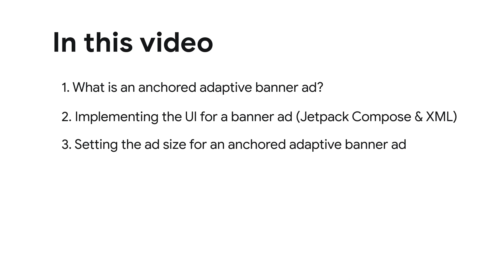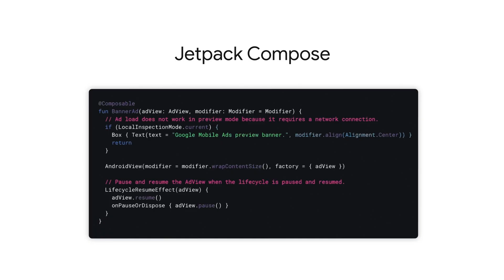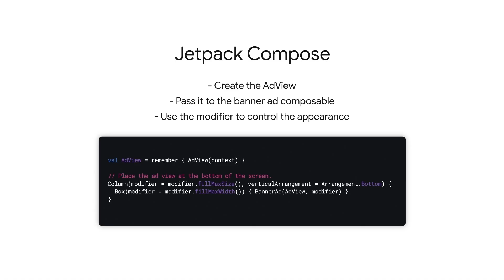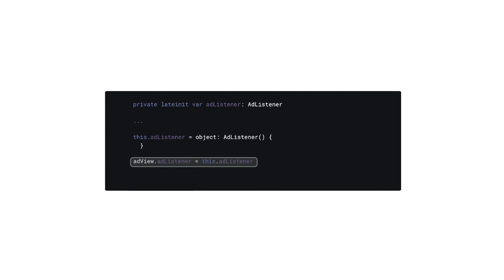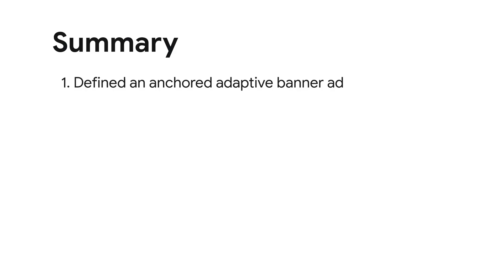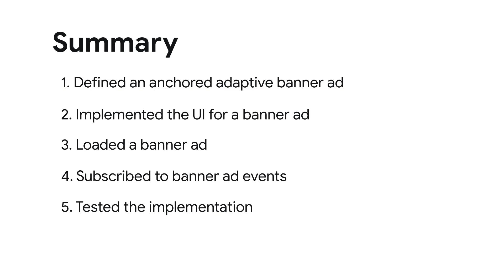Integrate AdMob Banner Ads on Android with the Google Mobile Ads SDK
In this video, we discuss how to integrate AdMob anchored adaptive banner ads in an Android app.

Chapters:
0:00 Introduction
0:33 What is an anchored adaptive banner ad?
1:14 Implementing the UI for a banner ad
3:09 Subscribing to banner ad events
3:32 Loading a banner ad
4:03 Testing the implementation